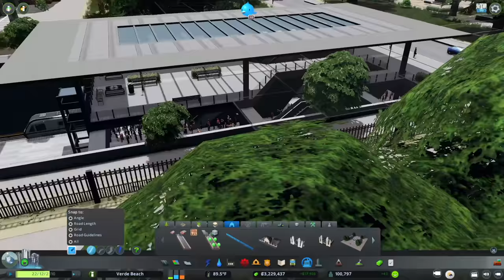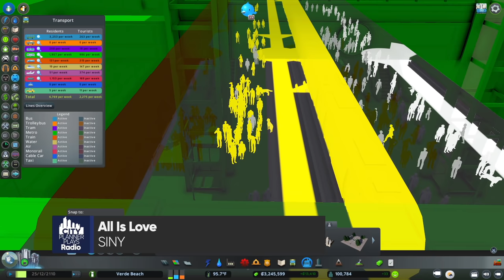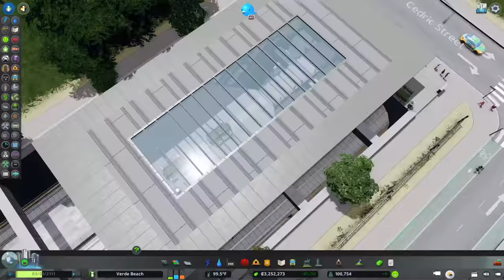Tying up Loose Ends | Verde Beach Ep. 44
Hello and welcome back to Verde Beach!  In this episode, we're going to tie up a number of loose ends including adding infill to areas near Kellerhouse, expanding the university, and fixing that horrible dual metro station in front of the university.  In addition, we'll implement our first helicopter route!  Enjoy!

*** Map ***
Pearl Bay (Industries DLC)

MY MUSIC

MY GEAR

CHAPTERS
Introduction and Verde Beach Signs!! - 0:00 University Metro Madness!  - 0:35
Power for the People!-  7:27
Kellerhouse and Myrtle Infill and Pedestrian Connectivity - 13:56
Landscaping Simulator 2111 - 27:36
City Services - 29:30
More Zoning - 34:05
Helicopters and Mulligans - 35:21
Appeasing Myrtle (a better bus terminal) - 40:40
Level 5 Improvements at the University and an Annex - 44:30
Phill from the Future! - 56:50
City Tour - 1:00:15